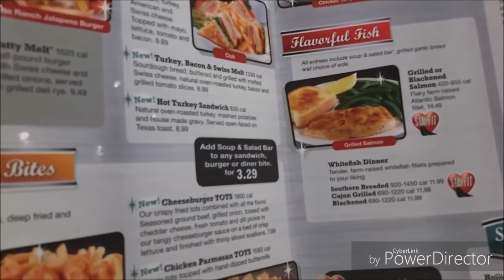ATS 1.32 | 027 | Long Haul: Gedanken zum Truck und ein unerwarteter Bonus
Realistisches Let´s Play und Storytelling im ATS in 4K, so realistisch wie möglich und nötig.
Pausenzeiten werden eingehalten und Anlehnungen an realistischen Fahrbetrieb sind Grundlage dieser Let´s Play Serie im American Truck Simulator.

Viel Spass!
Verschiedene Mods
Letsplay mit Story

Viva Mexico Map
Mexico Extremo Map
C2C
CanadaDream

Bitte erst lesen, dann fragen!

Für die Mods gibt es ein eigenes Video, das regelmäßig aktualisiert wird.
Fragen zur Herausgabe von Mods bitte sparen.